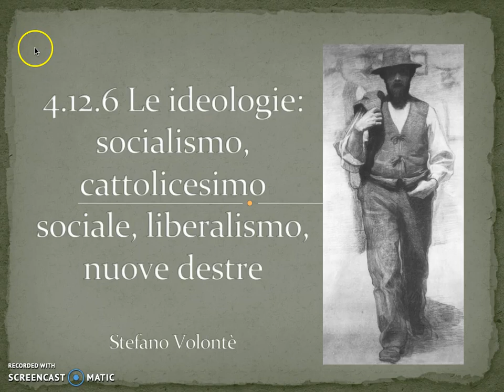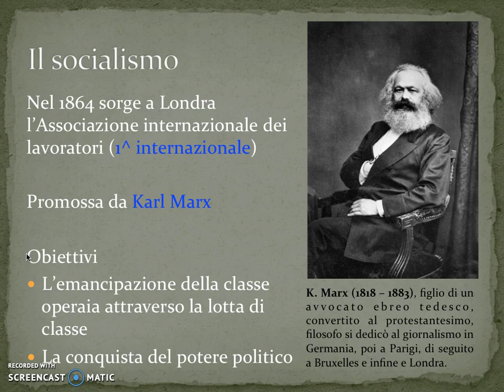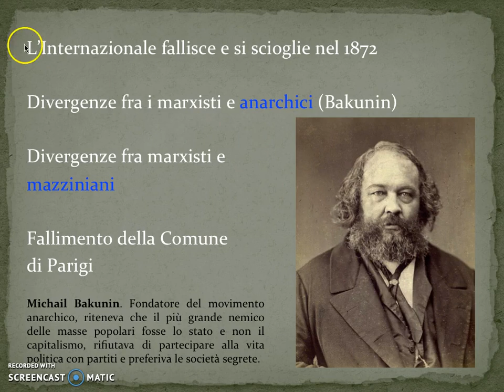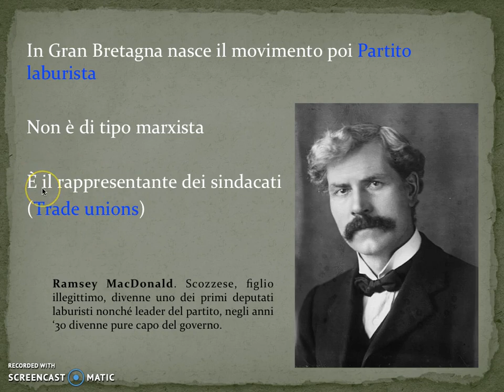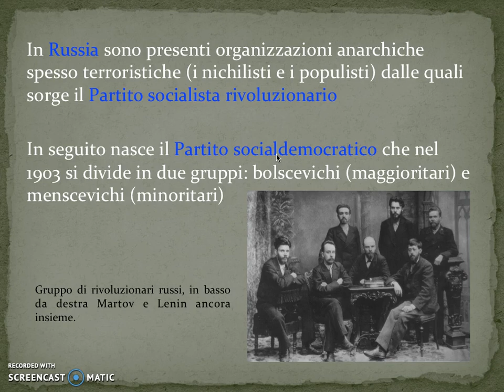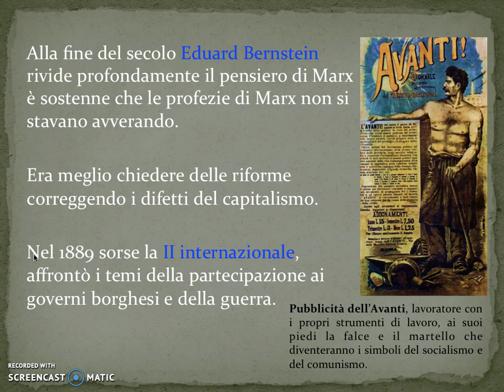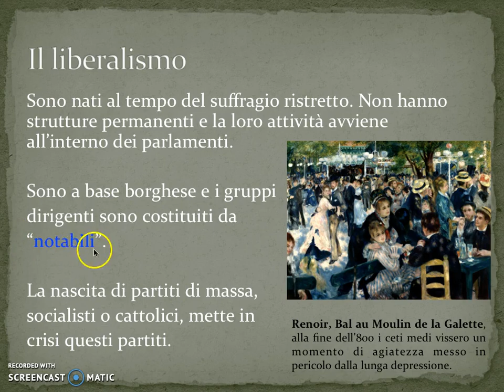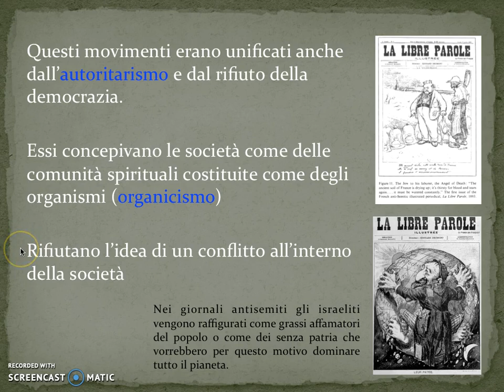4 12 7